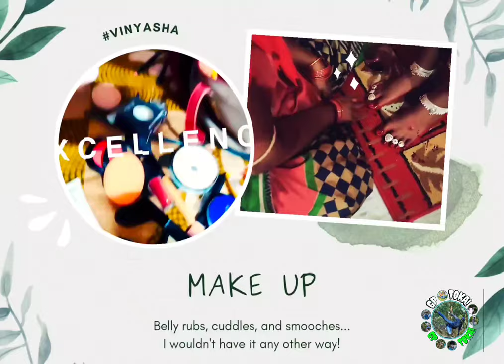MARRIAGE TEASER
Editor- spclicksnap